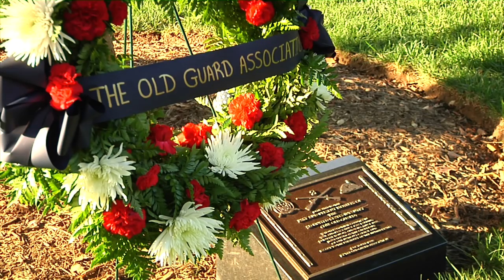The Old Guard Association Reunion 2012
Soldiers from the 3d U.S. Infantry Regiment, "The Old Guard" and members of  The Old Guard Association (TOGA) took part in this year's 15th annual TOGA reunion at Joint Base Myer -- Henderson Hall, VA.  Formed in 1997 by the 3d U.S. Infantry Regimental Commander and a former Old Guard Soldier, The Old Guard Association is dedicated to the men and women who served with the Old Guard.

As part of the reunion, members of TOGA and the Old Guard participated in events such as a wreath-laying ceremony at the Tomb of the Unknown Soldier, a pass-in-review, and a barbeque.  These events served to maintain an important link to our Nation's history, connecting the Soldiers of today with the honor and traditions of the past.